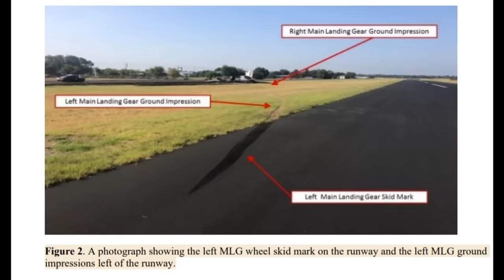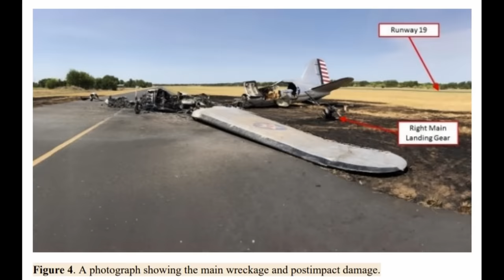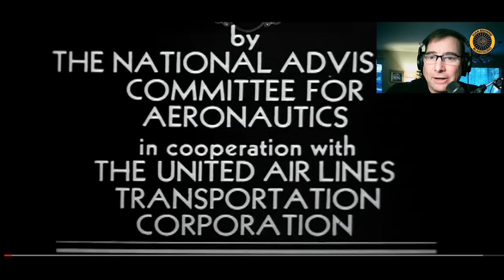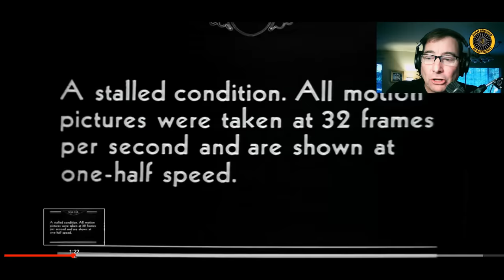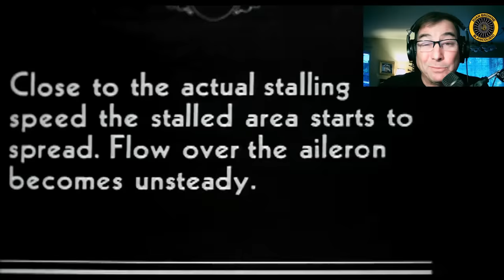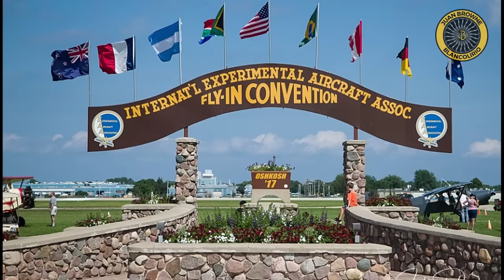DC-3 Crash Bluebonnet Belle July 2018 (De-Monetized)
UPDATE: De-Monetized by YouTube-
"Edited video gameplay with some clips that focus on graphic violence; moderate violence that shows blood; dead bodies prepared for burial or shown in historical events like wars, as part of a non-educational video"
YouTube- THIS IS NOT A VIDEO GAME!!! Juan.

Theme:
"Weightless"